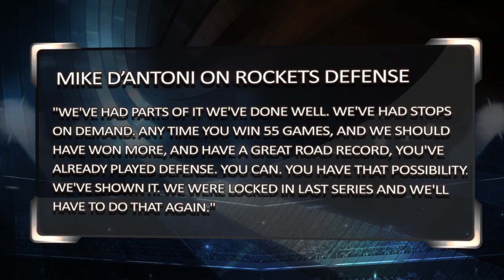Houston Rockets at San Antonio Spurs, Game 1 | Sports BIT | NBA Picks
On the Monday, May 1 Sports BIT show, Teddy Covers &amp; Pauly Howard look at Game 1 of the NBA playoff series between the Rockets and Spurs in San Antonio. It&#39;s a great individual matchup between James Harden and Kawhi Leonard.

Automated Video Transcription:

alright that's a four o'clock Pacific on
TNT Game two of the doubleheader rockets
in the Spurs game once first six to
thirteen early money for the Spurs in
the under and how about the series price
look at this it opened 205 now the Spurs
are up to 280 in the in the four
matchups this year it's interesting
Houston won at San Antonio 101 99 harden
at 20 for 15 and 12 the Rockets were 10
of 30 from three they lost at home 106
to 100 art in a triple double and the
loss Gordon had 27 they were 15 of 43
from three in that one
102 100 the Spurs won that game they
were 6 of 38 from 3 I think we were on
that game here on sports but that was a
vicious B remember the Rockets led by 13
with 4 minutes left and lost and then
won 12 to 110 Hawaii at 39
Houston led by 6 with 3 minutes on the
road and now 1 it couldn't close so
they're right there with them they could
have won this series 3 to 1 but they
didn't and that's perhaps the pop versus
D'Antoni issue or the issue that the San
Antonio has when they come to their end
game because the Spurs end game has been
tremendous remains tremendous and it's
likely to be a problem for Houston in
this series but you know we look at the
Rockets and James Harden he's run the
show for Houston all season now the
supporting cast really has to step up
because Arden's going to face
significant issues in this defensive
counters
he's got Kawhi Leonard obviously he has
Danny Green at the 2 in the 3 spot of
for San Antonio
off the bench Jonathan Simmons can give
him problems Kyle Anderson posted good
defensive numbers so pop has plenty of
bodies to put in front of James Harden
he's got fouls to give
so it's not just about harden putting up
numbers he's got to make his teammates